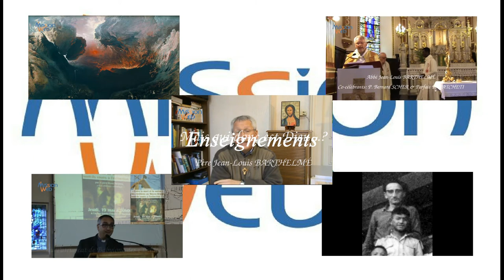Bande annonce de Missionweb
Téléchargez la Bible audio complète facilement en 5 zip depuis cette